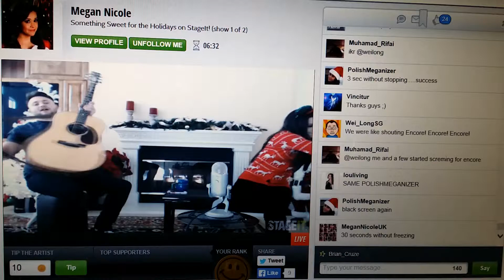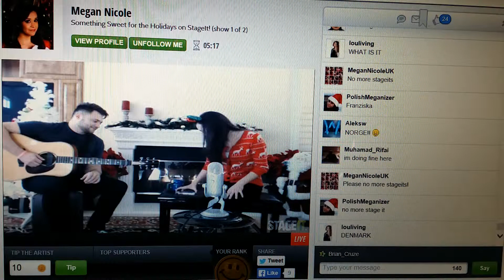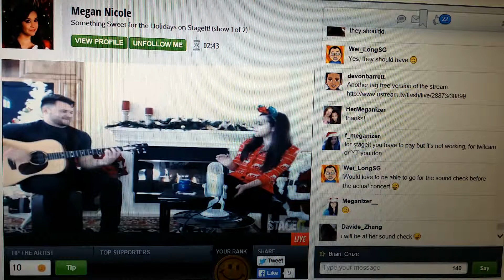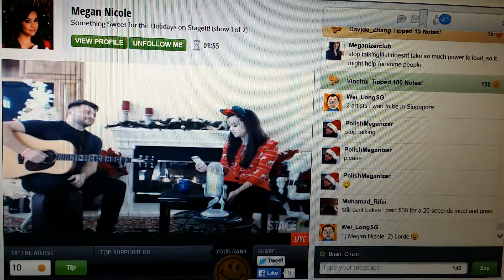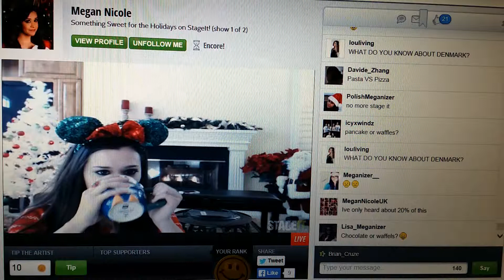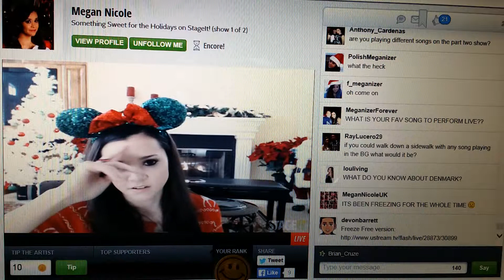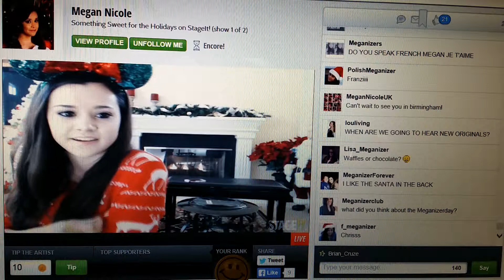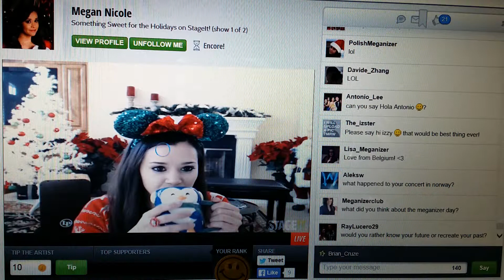Megan Nicole - StageIt - pt3 with chat entries 12/22/13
1000 am show